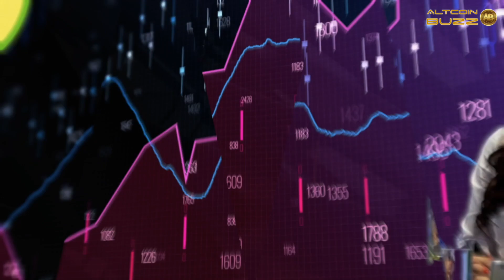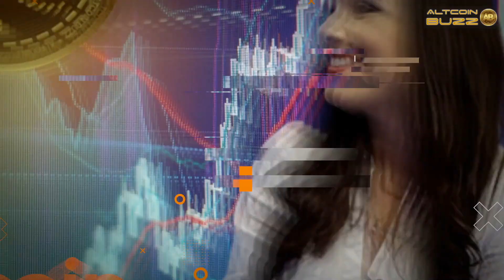Big Data on the Blockchain, DAG, IOTA with Jack Ge Cybervein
Tianyang (Jack) Ge, is a postgraduate from Imperial College London, co-founder of multiple successful UK startups, his personal project was honored as the best smart-home startup by HAX hardware accelerator in 2016. Ardent Chinese street chess player & Imperial College London alumni. Hiking when not flying to Blockchain conferences explaining DAG.
1:15 Cybervein allows for a database of information that can be easily be traded and interconnected. Aren’t companies already sharing simply with each other?
2:10 What kinds of companies and industries are using Cybervein?
3:28 What are the security and privacy features of PISA, CyberVein's distributed database?
5:20 As CyberVein uses centralized servers for primary storage. How is data security ensured?
6:27 How are smart contracts beneficial to building and running your database?
7:49 You guys use DAG rather than blockchain, can you tell me about DAG? And why you use this?
9:11 Hoy is Cybervein different from IOTA?
10:23 CyberVein will earn revenue from the network transactions and all the tokens will be burned. How will new CVT token be introduced into the ecosystem?
11:23 Until the ecosystem becomes functional how does CyberVein plan to fund its technological development?
12:41 Do the companies that upload data tend to be already in this space? Or is this idea of trading data using this technology becoming mainstream and global?
15:25 Do you have any partnerships coming? What can we expect in the next few months?

^^ FREE Newsletter

^^TRACK LATEST Cryptocurrency Market Prices

^^GET $50 When You Sign up for Crypto.com

^^SIGN up for eToro

This information is for educational, informational and entertainment purposes only. Any information and advice or investment strategies are thoughts and opinions only, relevant to accepted levels of risk tolerance of the narrator and their risk tolerance maybe different than yours. We are not responsible for your losses. Bitcoin and other cryptocurrencies are high-risk investments so do your due diligence and consult a financial advisor before acting on any information provided.